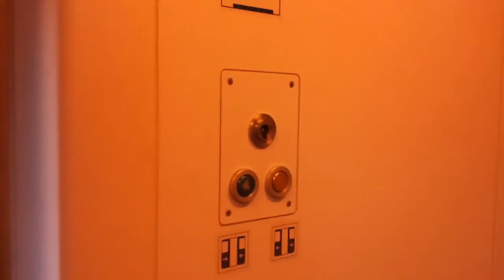Deuren sluiten en openen van een VIRM!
De deuren sluiten en openen van een VIRM op station Enkhuizen!